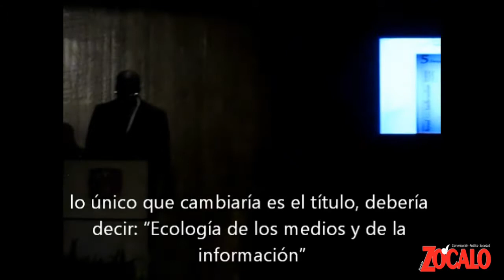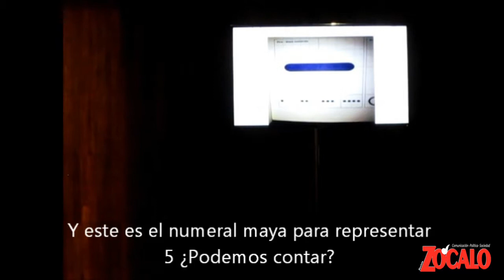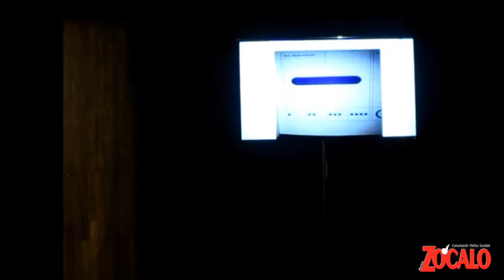La alfabetización mediática e informacional está por buscar la verdad: Alton Grizzle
Durante el Foro de Alfabetización Mediática e Informacional en Latinoamérica y el Caribe, Alton Grizzle fue el encargado de presentar el mensaje del Director General de la UNESCO: Getachew Engida.

No sin antes hacer su propia presentación sobre la alfabetización mediática.